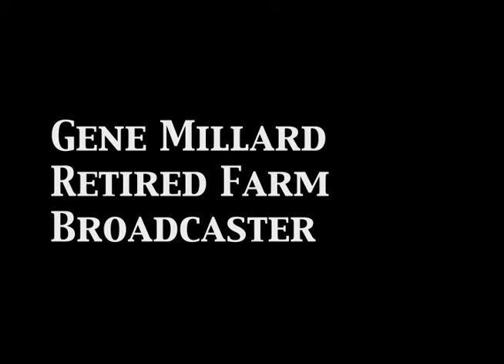Gene Millard Oral History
Gene Millard, retired farm broadcaster, shares his experiences in agricultural communications.